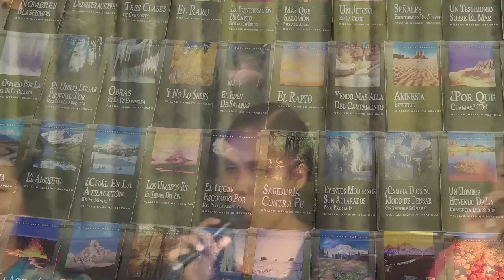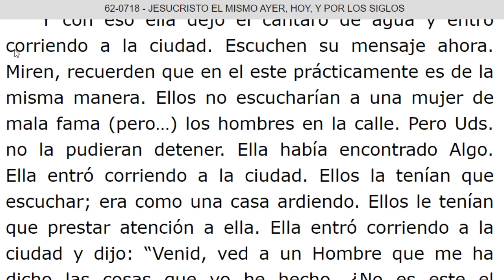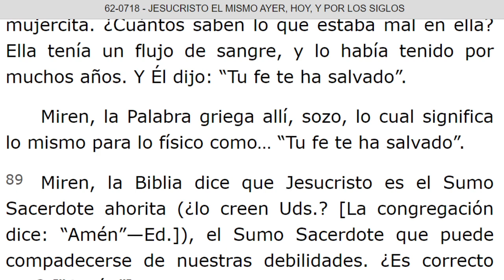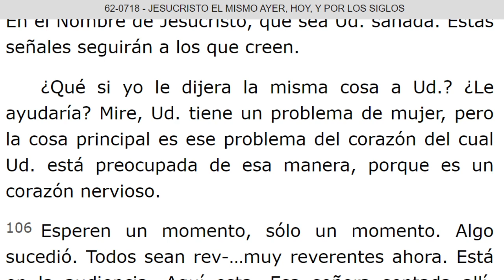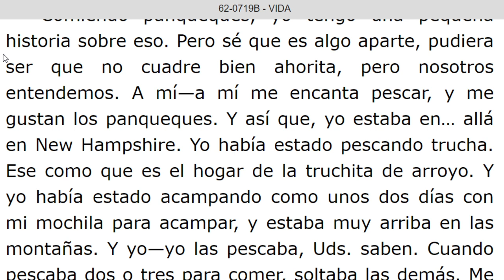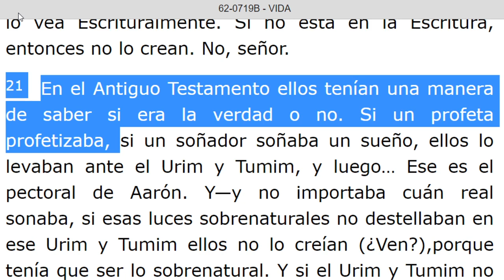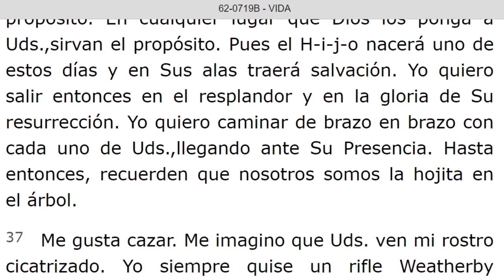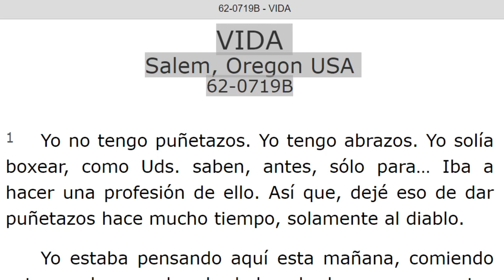LECTURA DE LOS MENSAJES DEL PROFETA !!ELIAS!! WILLIAN MARRION BRANHAM DESDE EL AÑO 1947 Hasta 1965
J e r e m i a s   50:
28. VOZ DE LOS QUE HUYEN  y ESCAPAN DE LA TIERRA  DE BABILONIA, PARA DAR EN SION LAS NUEVAS DE LA  RETRIBUCIÓN DE JEHOVÁ NUESTRO DIOS, DE LA VENGANZA DE SU TEMPLO.

=== INICIA: JESUCRISTO EL MISMO AYER, HOY, Y POR LOS SIGLOS - 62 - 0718. Párrafo: 70...TERMINA Párrafo: 119.
=== INICIA: VIDA - 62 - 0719B. TERMINA Párrafo: 50...…